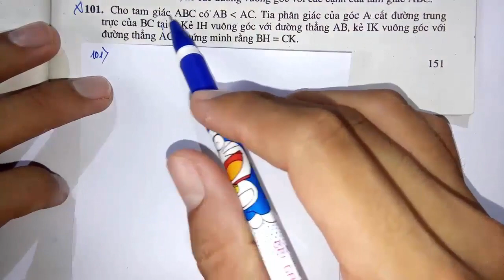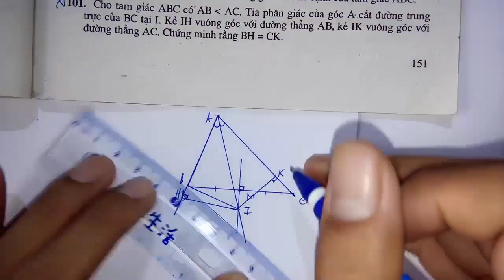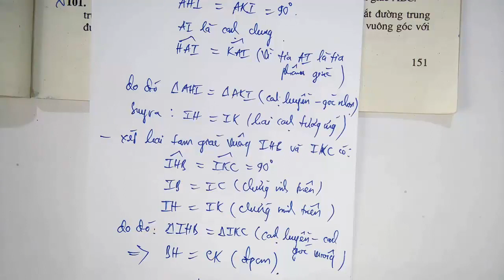Toán học lớp 7 -SBT - Hình - Chương 2 - Bài 8 - Các trường hợp bằng nhau của tam giác vuông - Tiết 5